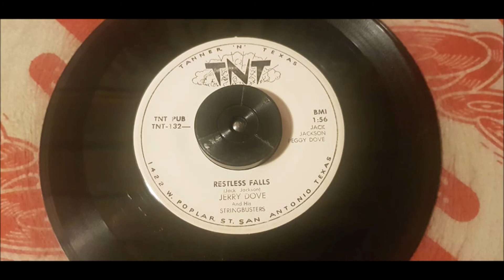Jerry Dove - Restless Falls - 1957 Hillbilly - TNT 132